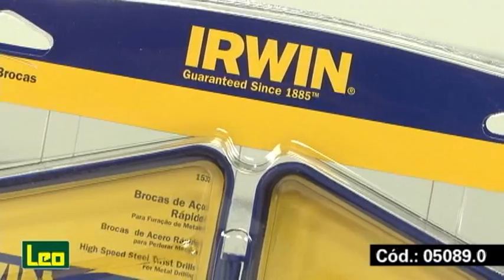Broca Aço rápido cj 13 peças mm, da Irwin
Brocas ideais para perfuração em qualquer tipo de metal. Muito utilizada em marcenaria, serralherias e para reparos domésticos.